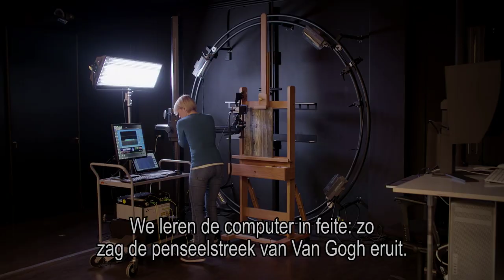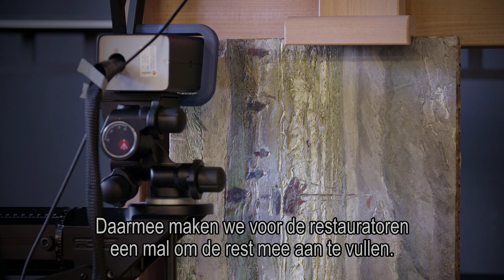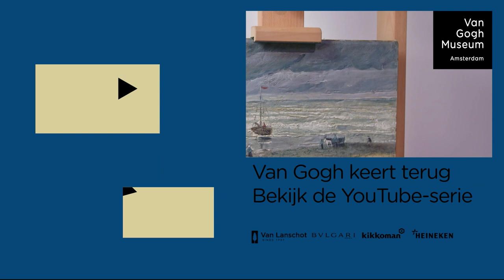Van Gogh Keert Terug - Het ‘Zeegezicht bij Scheveningen’ herstellen met behulp van 3D printen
Twee schilderijen van Vincent van Gogh - gestolen in 2002 - keren definitief terug naar het Van Gogh Museum. Onze conservatoren hebben de afgelopen maanden beide werken in hun oude glorie hersteld. In deze eerste aflevering volgen we het restauratieproces, inclusief 3d-printen, om het schilderij ‘Zeegezicht bij Scheveningen’ (1882) te herstellen.

Bekijk de YouTube-serie om alles over deze restauraties te ontdekken.

Credits
Productie: De Haaien
Regie: Martijn Nijboer
Camera: Joost van Herwijnen & Maarten van Rossem
Geluid: Peter Suyderhoud
Montage: Erik Lichtendonk
Soundmix: Studio Allee
Grading: Barend Onneweer